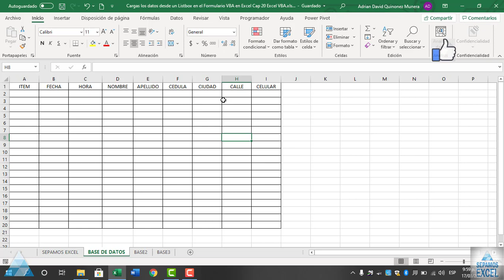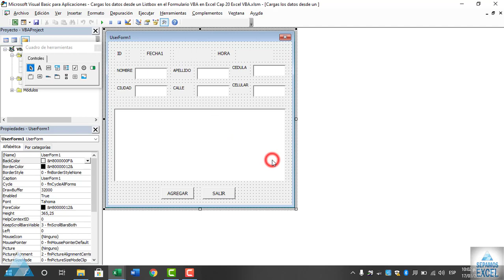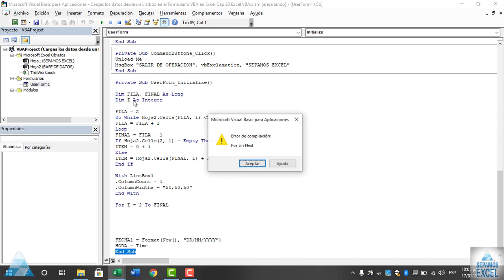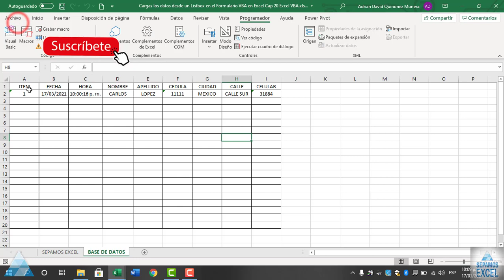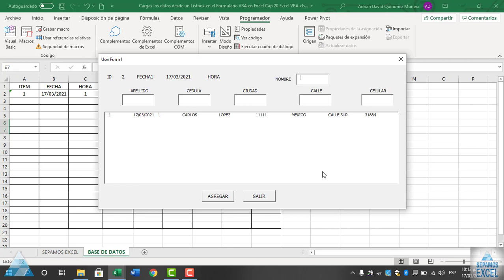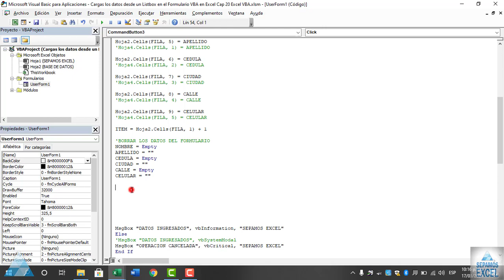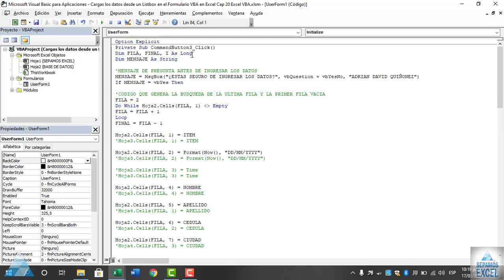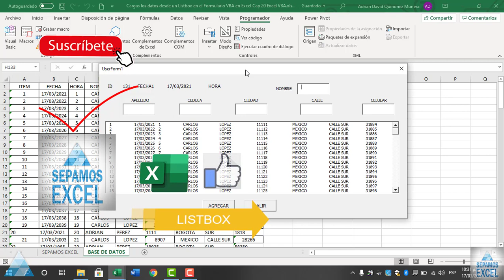Cargar los datos desde un Listbox en el Formulario VBA en Excel Cap 20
¿Qué es un Listbox? Un cuadro de lista es un elemento de control gráfico que le permite al usuario seleccionar uno o más elementos de una lista contenida dentro de un cuadro de texto estático de varias líneas